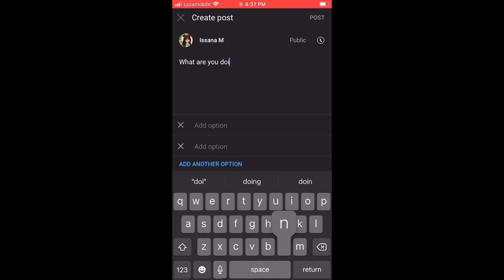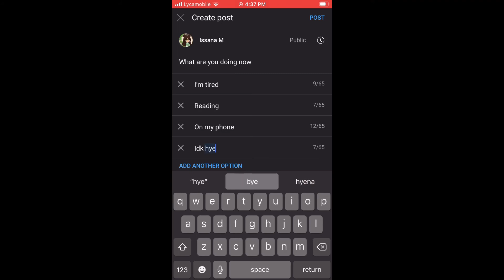How to post on community/do votes TUTORIAL